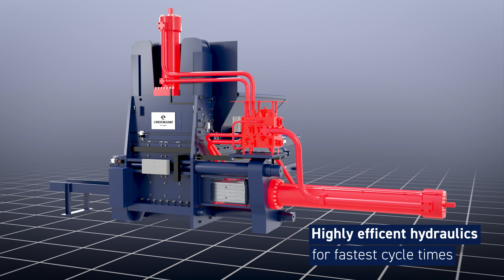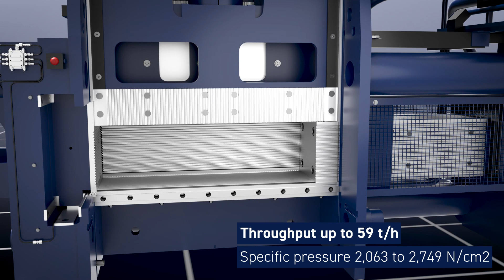LINDEMANN EtaPress 360° – Triple-acting metal baler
LINDEMANN EtaPress Triple-acting metal balers set new standards in terms of operating safety, flexibility, and operating costs.

They have a unique technological concept and easy-to-use, intelligent HMI. The EtaPress stands out on account of the same properties that have distinguished the brand for more than 100 years: quality, durability, and resilience.

The EtaPress has achieved a processing speed that is unsurpassed on the market at maximum availability – also in 24/7 use. At the same time, it stands for enormously high process reliability and resilience. It effortlessly processes a wide range of scrap: from car body parts of various qualities, sheet metal and profile scrap to mixed scrap, cables, wires, cans, etc.